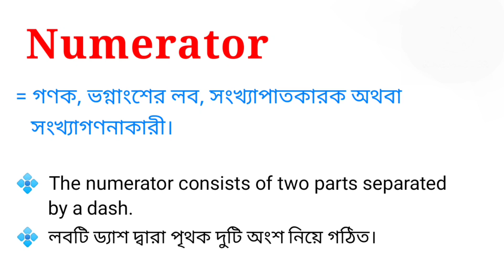Numerator Meaning in Bengali || Numerator শব্দটির বাংলা অর্থ কি || Bengali Meaning Of Numerator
এই ভিডিওতে numerator শব্দটির বাংলা অর্থ নিয়ে আলোচনা করা হয়েছে। আশা করি ভিডিওটি তোমাদের উপকারে আসবে।

numerator শব্দের বাংলা অর্থ কি?